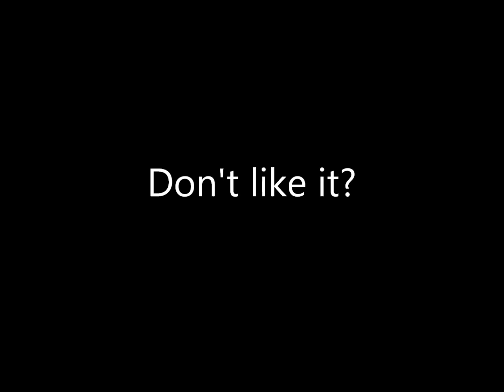The Twilight stars and their Hair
The Twilight stars love to touch their hair. And I love THEM!